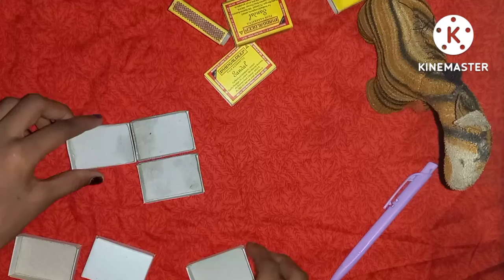beautiful organiser with matches box 📦 || shiwangi Raj Arts